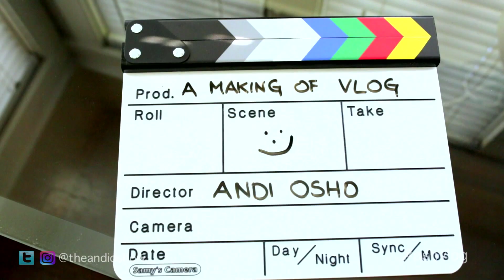Project Amberlight - film making vlog. Episode 39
Big Amber news!